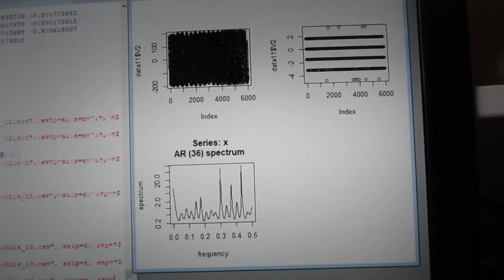超音波の伝搬状態を測定・解析・評価する技術（超音波システム研究所）